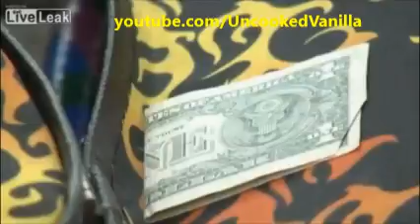Black woman wishes she were White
A claim that leaves at least two White women completely bewildered.
CityNews reporter Tammie Sutherland speaks with Beverley Salmon, Toronto's first female black councilllor, about the racial roadblocks she faced on the way to success.